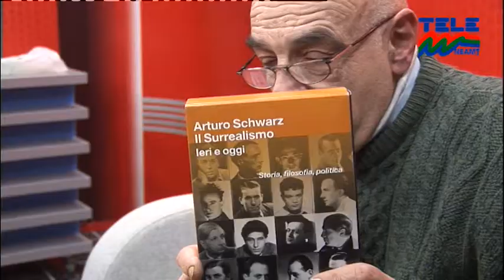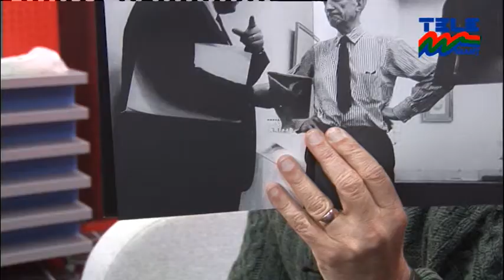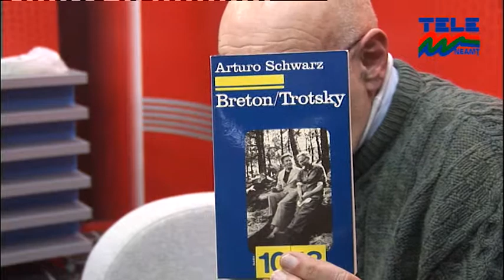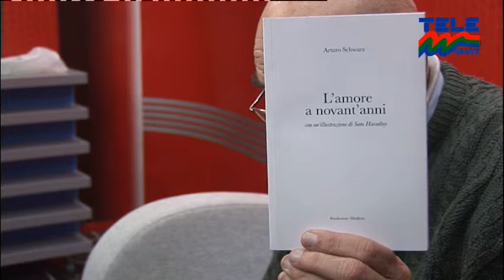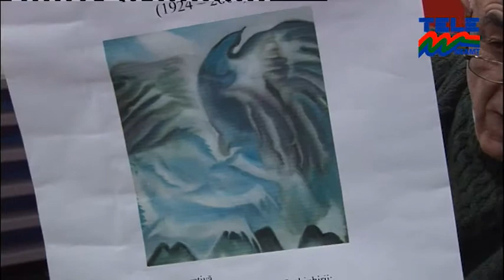SCRIITOR LA TELEVIZOR 12.12.2014